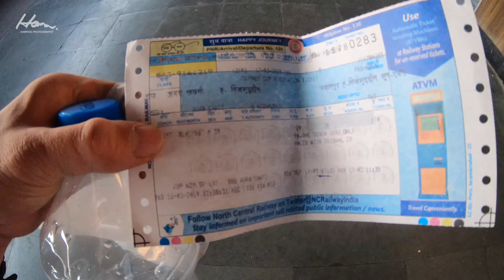インドの旅26🇮🇳昼間に乗る寝台列車。アグラからニューデリーまで電車でアクセス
アグラカント駅から鉄道でハズラト・ニザームッディーン駅へ。次回はそこから普通列車でニューデリー駅へ移動します。

【機材 / Equipment】

カメラ / Camera

◆Canon EOS 5D Mark III
◆SONY α7 III
◆Lumix DMC-GH4
◆Canon G7 X
◆GoPro HERO7 Black

レンズ / Lens

◆Canon EF70-200mm F2.8L IS II USM
◆SIGMA Art 24-105mm F4 DG OS HSM
◆SONY FE 24-70mm F2.8 GM SEL2470GM
◆LUMIX G LEICA DG SUMMILUX 15mm /F1.7 ASPH.

マイク / Microphone

◆TASCAM DR-10CS
◆Sennheiser ME2-US